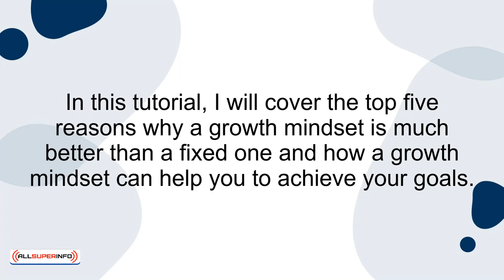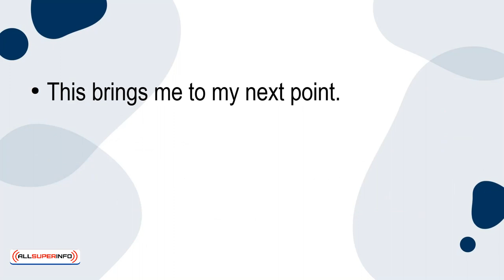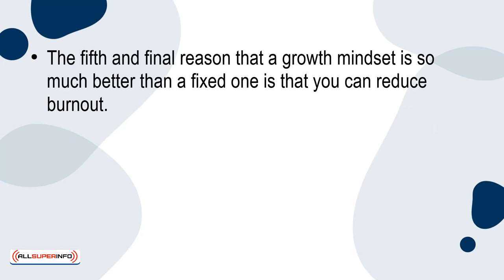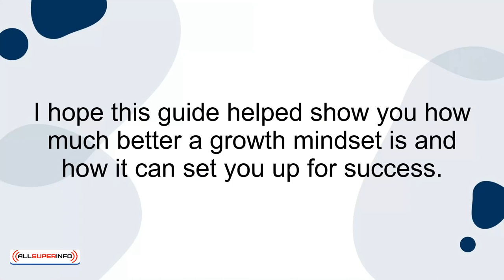03 5 Reasons Why A Growth Mindset Is Better Than A Fixed One